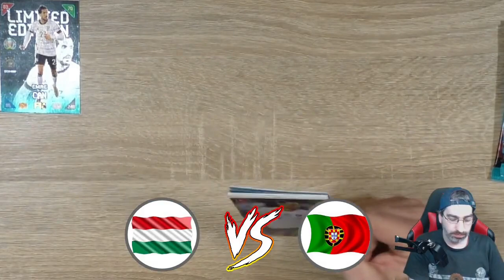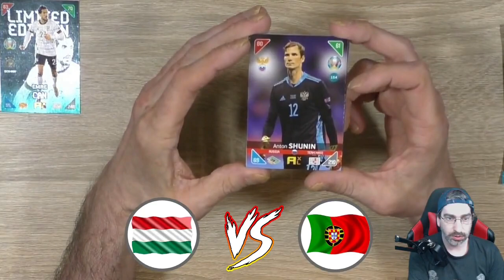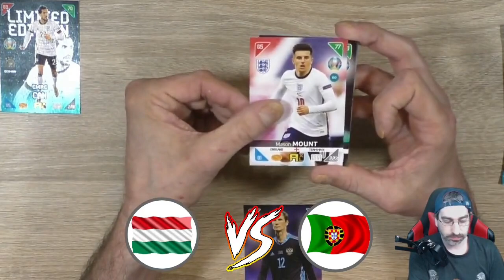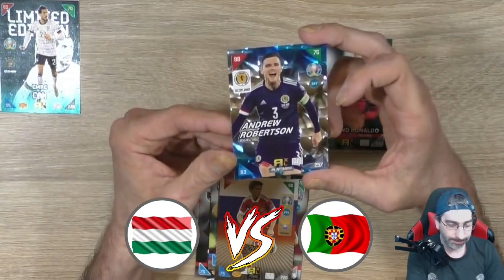Spieltag 1 🔥 Euro 2020 Orakel ⚽ Ungarn - Portugal 0:3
Erstes Orakel am heutigen Dienstag den, 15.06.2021 mit der Partie Ungarn gegen Portugal!

 Andreas Stürmer
 Postfach 12 21 31
 55743 Idar-Oberstein

Mein Equipment:

Kameras:
Sony DSC-HX350
Sony DSC-WX500
Panasonic HC-V777

Monitore:
1x Acer K242 HQL
2x Asus VS247HR

Tastatur:
Logitech K330

Mikrofonarm:
Rode PSA1